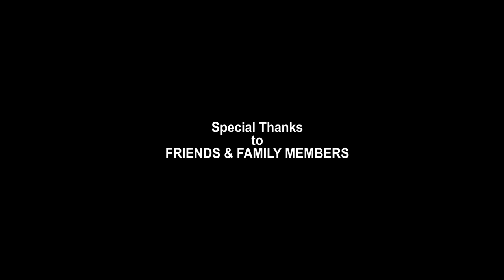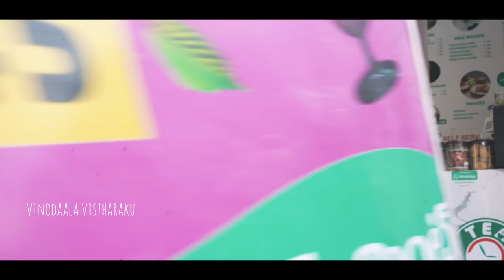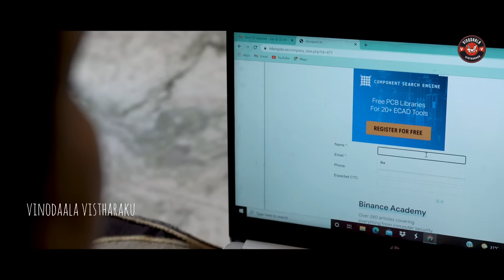Software barrelakka short film. || comedy || fun